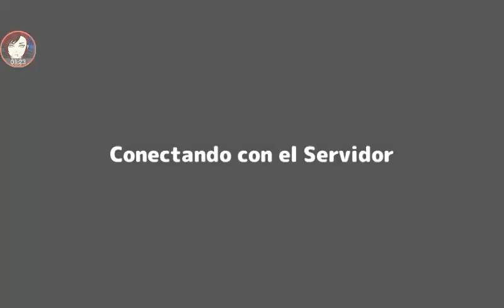Neo Monsters l Super Challenge Battle l Earth Event l Expert Master Extreme l 23/06/17